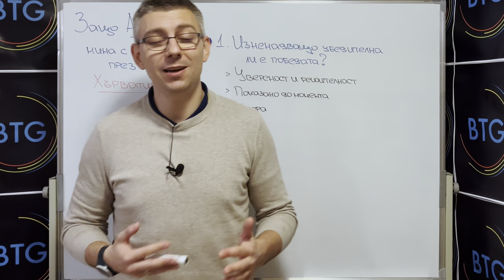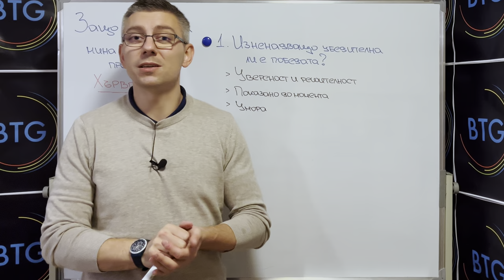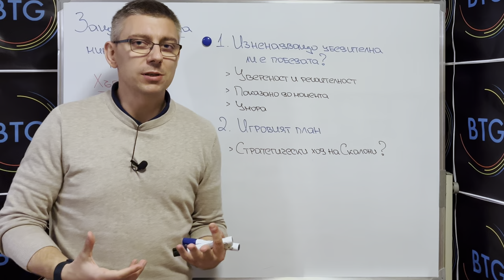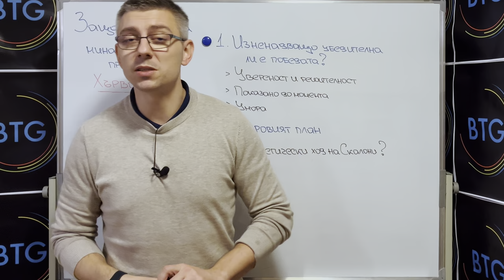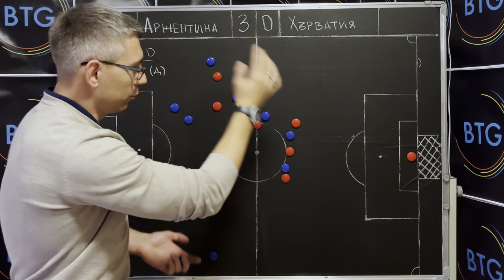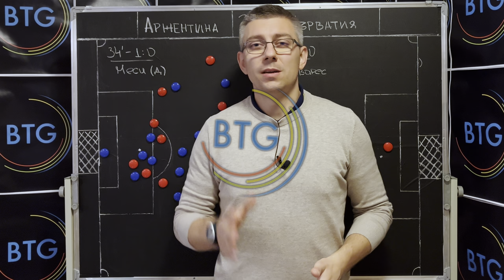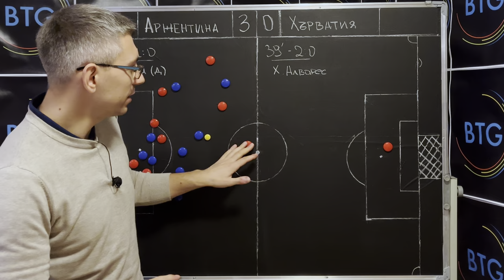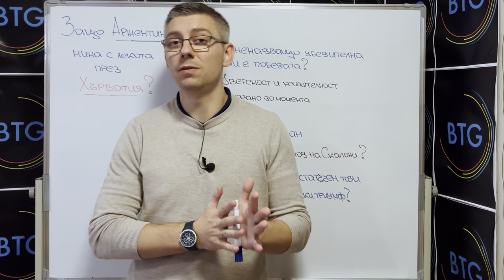МЕЧТАТА е все ПО-БЛИЗО! Защо и Как АРЖЕНТИНА мина с лекота през Хърватия?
В този епизод ви запознавам със своя прочит на най-важните събития от убедителната победа на Аржентина над Хърватия в първия полуфинал от Световното първенство по футбол. Освен генерален анализ, във видеото ви очакват и детайлни тактически разбивки на ситуациите, довели до първите два гола, отбелязани от “гаучосите”. Споделете ни вашите впечатления от срещата в коментарите! Приятно гледане!

00:00 - 00:45 - Интро
00:45 - 05:49 - Изненадващо убедителна ли е победата?
05:49 - 09:03 - Стратегически ход от Аржентина?
09:03 - 15:33 - Анализ на гола за 1:0
15:33 - 19:43 - Къде сгреши Хърватия при 2:0?
19:43 - 21:06 - Ще триумфира ли Аржентина с титлата?
21:06 - 21:52 - Краен анонс